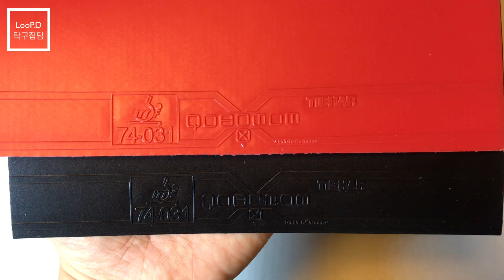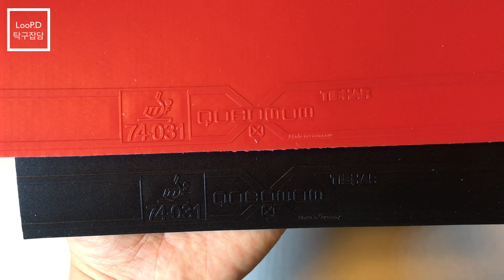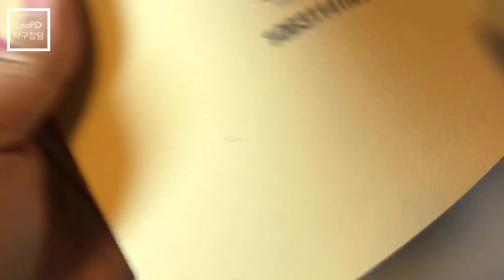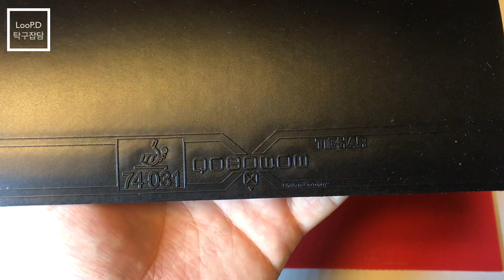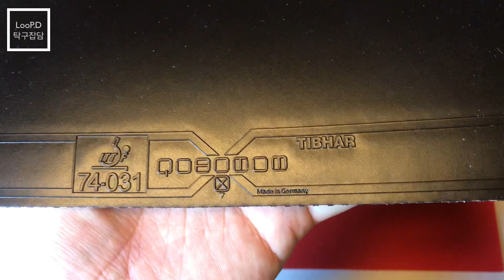SHANG KUN TIBHAR QUANTUM X PRO REVIEW 티바 퀀텀X PRO에 대한 이야기